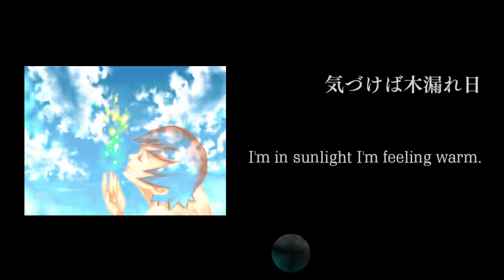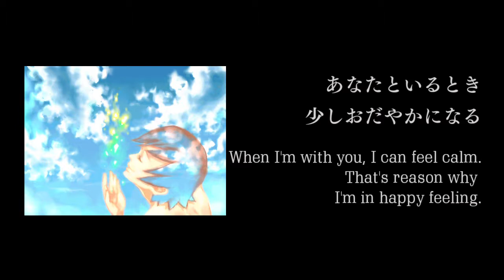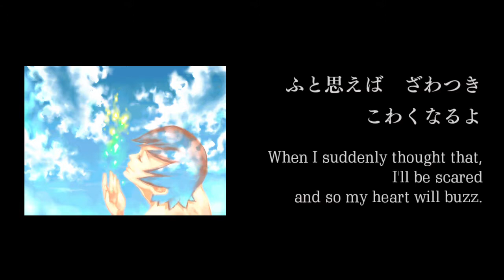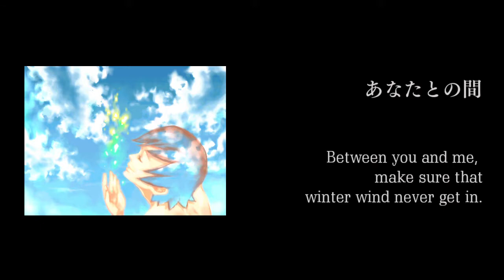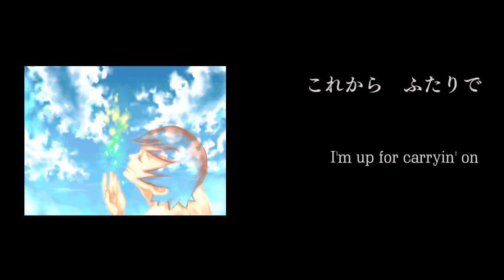【MEIKO生誕祭2018】ヘヴンリー・ソロバージョン【Heavenly solo ver.】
※ ピアノ音源は歪ませてるので、わざとノイズ乗っけてます。

我が敬愛なるMEIKO様の生誕日！！そんな日にふさわしいのかな、ラブバラードを作りました。

イラスト・・・ピアプロから、641様よりお借りいたしました。
歌：MEIKO　作詞・作曲：ほっけの干物

この1ヶ月後にカルテットバージョンを上げる予定です。